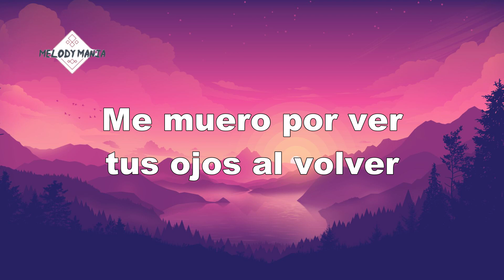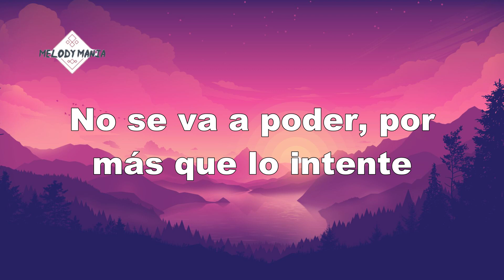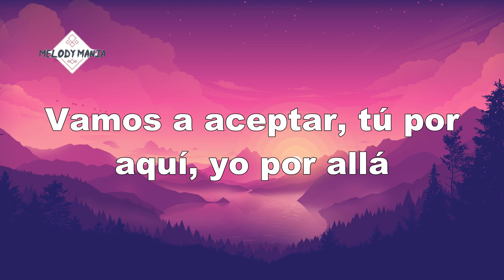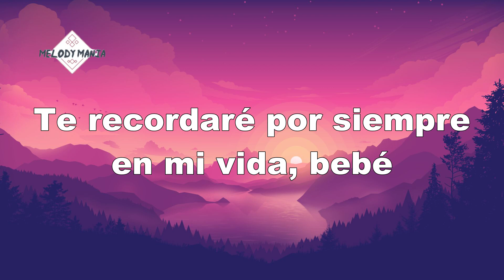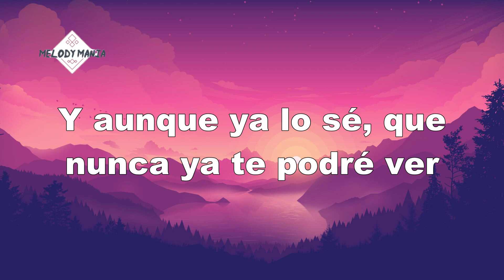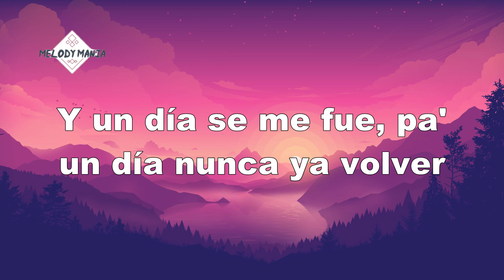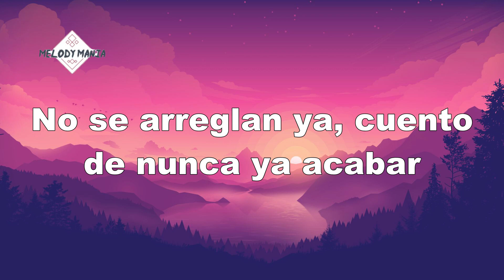Becky G, Peso Pluma - CHANEL (Lyrics)